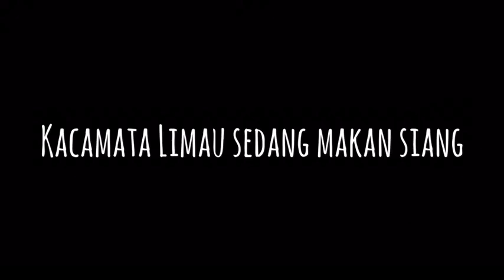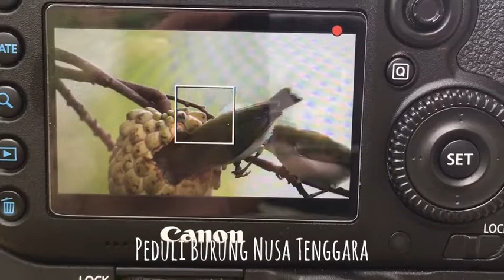Kacamata Limau Mencari Makan